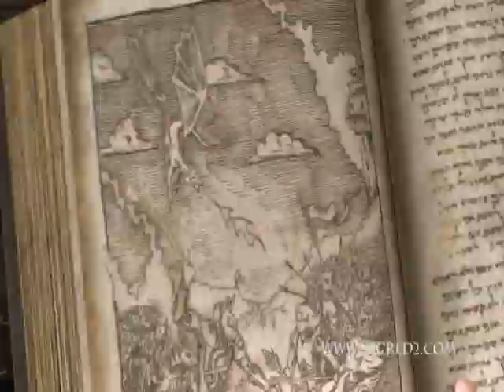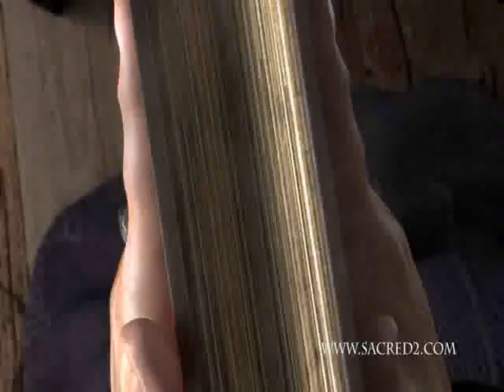Sacred 2 - Intro Trailer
Das neue Video zu 'Sacred 2' zeigt erstmals Ausschnitte aus dem offiziellen Intro des Action-Rollenspiels. Zusätzlich gibt es Konzerteindrücke der Band Blind Guardian. Blind Guardian performte den offiziellen SACRED 2-Track und lässt ab dem 02. Oktober 2008 auch im Spiel „die Puppen tanzen.  Durch die Erledigung einer speziellen Questreihe, können sich SACRED-Fans ein virtuelles Konzert der Rockbarden freischalten.